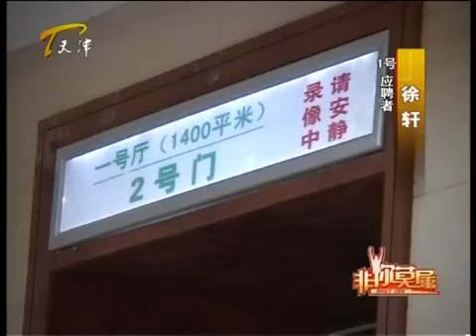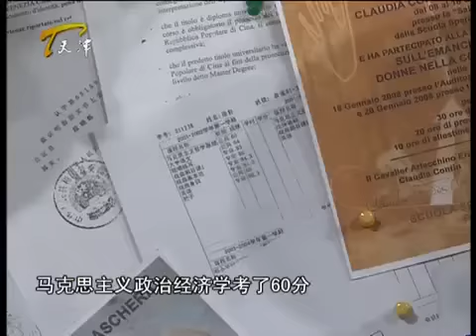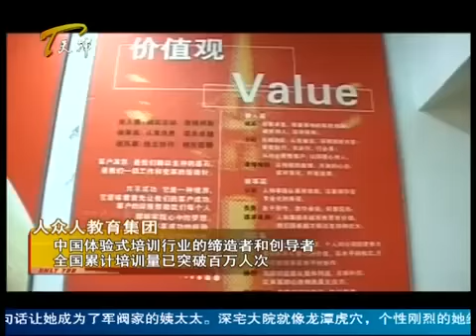【意大利海归艺术家引起众怒，被批没有表演才华百口莫辩！】非你莫属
小编提醒：点击片尾的视频链接也能收看完整版哦！★